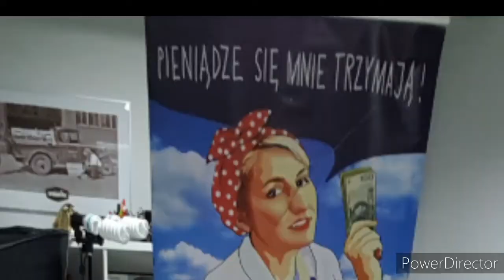Klub Kobieta i Pieniądze Chodzież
Jako uczestniczka jestem bardzo ciekawa czy uda mi się znaleść rozwiązanie aby być posiadaczką większej gotówki w portfelu.